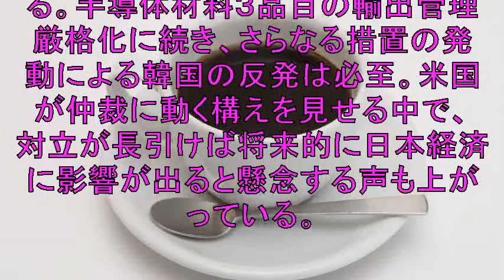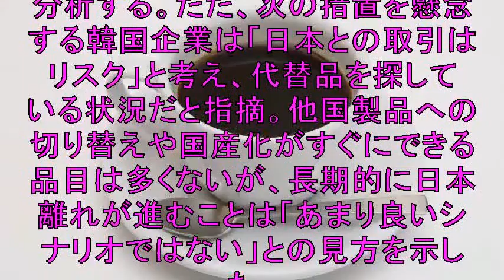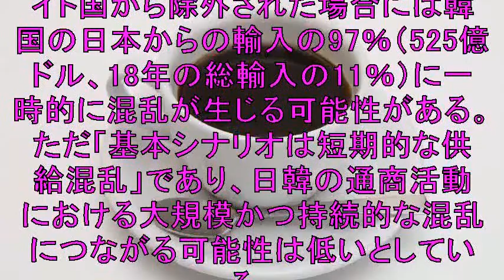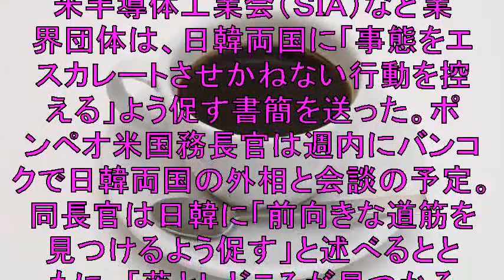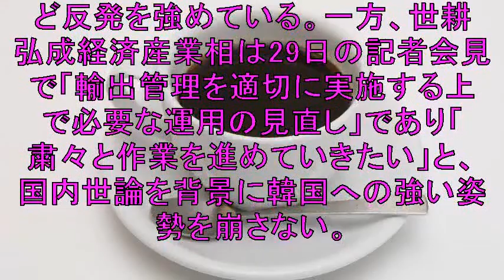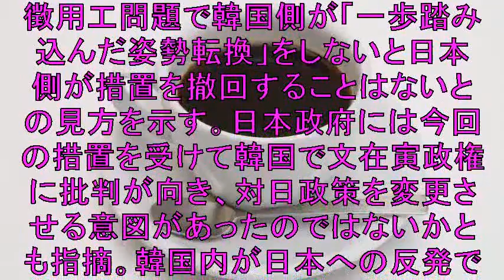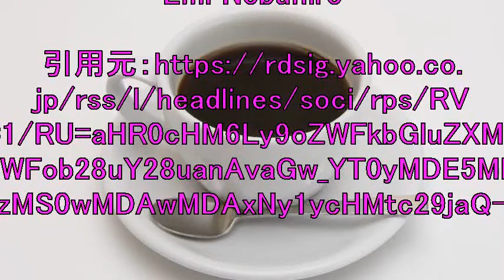日本は韓国の「ホワイト国」除外方針変えず、対立長期化に懸念の声も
（ブルームバーグ）： 日本政府は、
手続き簡略化など安全保障上の輸出管理で
優遇措置を取っている「ホワイト国」から韓国を除外する
政令改正に向けた作業を進めている。
半導体材料３品目の輸出管理厳格化に続き
さらなる措置の発動による韓国の反発は必至。
米国が仲裁に動く構えを見せる中で
対立が長引けば将来的に日本経済に影響が出ると
懸念する声も上がっている。

【関連動画】

「検証！最悪の日韓関係、輸出管理に徴用工問題、崩れた信頼…文在寅大統領の深層とは？

【台湾メディアの記事】対隣国輸出管理体制見直しについて台湾4大新聞社はどのような記事を書いているのか？

米国輸出管理改革法セミナー「米国輸出管理法および規制の進展について」（2019年1月30日）

注意！郵便EMSで個人輸出する場合でも、外為法違反になる場合があります！　150615輸出管理リスク

大学における安全保障輸出管理“安全保障輸出管理制度と遵守の必要性” 静岡大学

金慶珠「韓国への輸出規制は日本の報復行為、輸出管理なら根拠を示すべき」

②【輸出管理】韓国では「輸出規制は日本の自爆」ということになっているらしい。【リ地域】

①【輸出管理】韓国では「輸出規制は日本の自爆」ということになっているらしい。【リ地域】